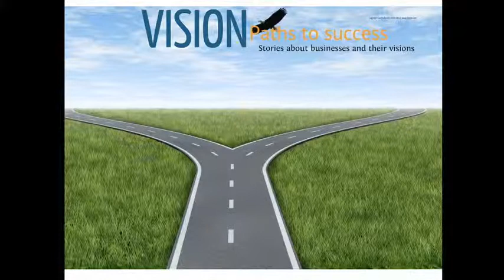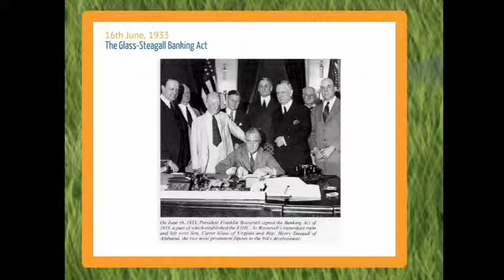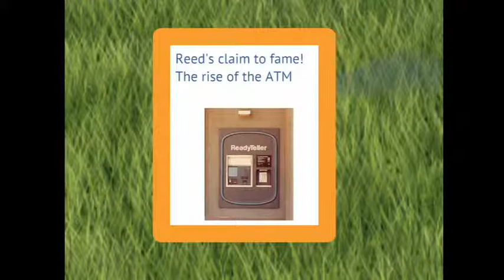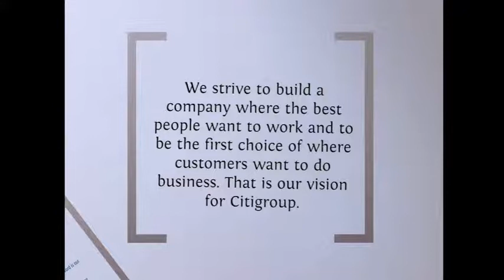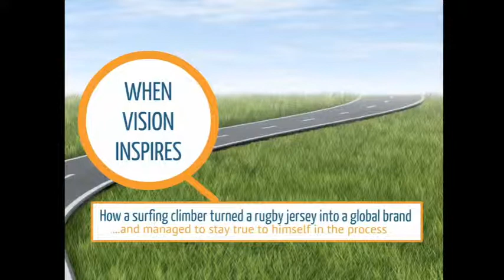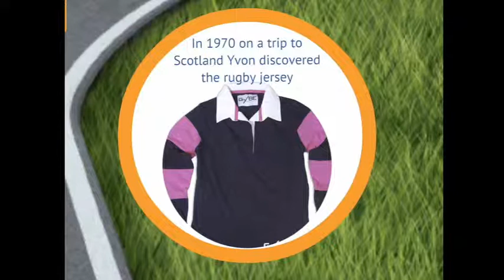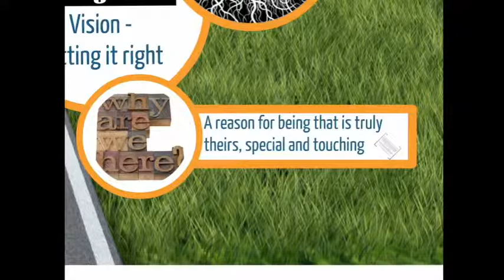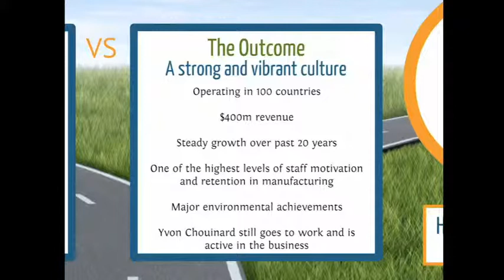Business vision -paths to success screencast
Two stories (case studies) on Citigroup and Patagonia comparing and contrasting how they set business vision and success or failure. Screencast identifies key learnings and tells the story of these two brands from creation to current situation.